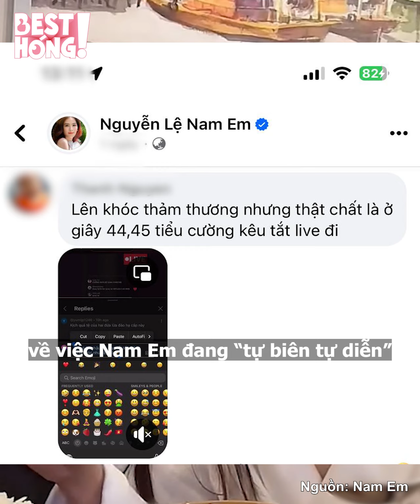Nam Em bị nghi "tự biên tự diễn", dân tình soi chi tiết nói dối kêu oan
Nam Em bị nghi "tự biên tự diễn", netizen tìm ra chi tiết chứng minh chồng sắp cưới vẫn bên cạnh chân dài Tiền Giang trong lúc cô nức nở báo tin bạn trai biến mất cùng lời từ biệt. Hậu ồn ào người đẹp tuyên bố tạm xa mạng xã hội. Nay chuyên tâm ca hát xin được bình yên